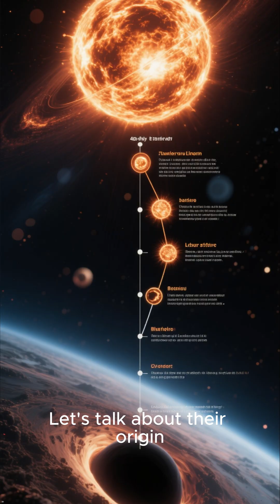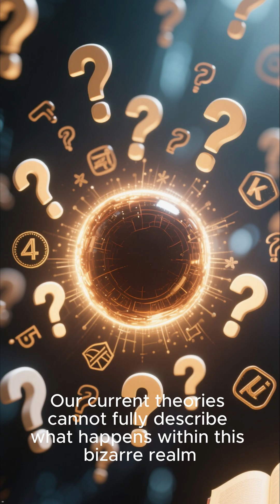The Terrifying Truth About Black Holes: What Happens Inside?